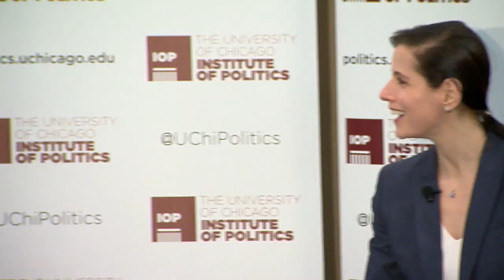Former US Secretary of Health and Human Services Tom Price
This video is about Former US Secretary of Health and Human Services Tom Price